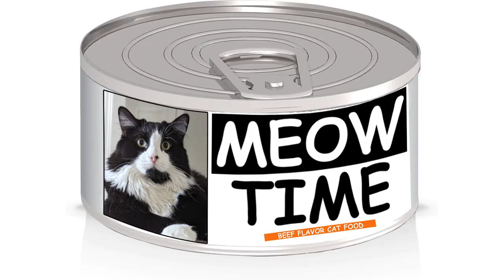Meow Time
A 30-second creative piece meant to sell a product or service. These can involve actors and live action, or can be completely made up of graphics.  Entry Time Limit:  Exactly 30 seconds

This project was created for the 2022 STN Fall Nationals commercial category as part of the MCOM II Curriculum at SICTC.